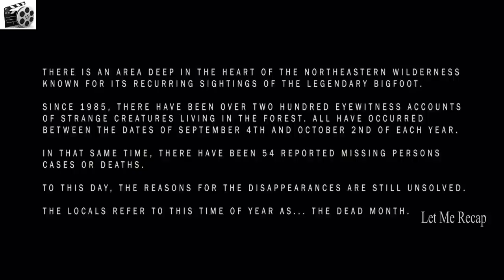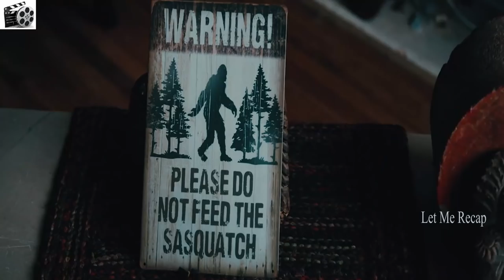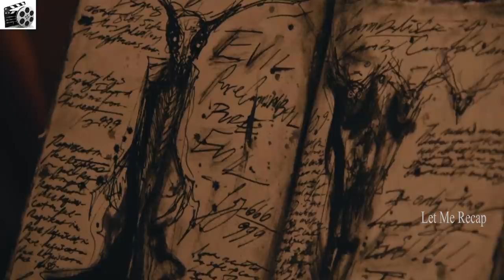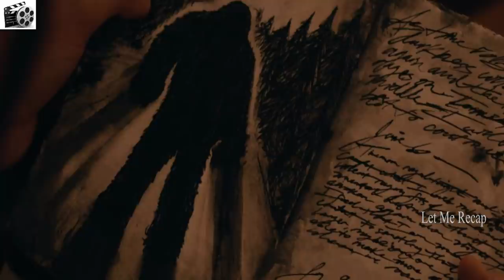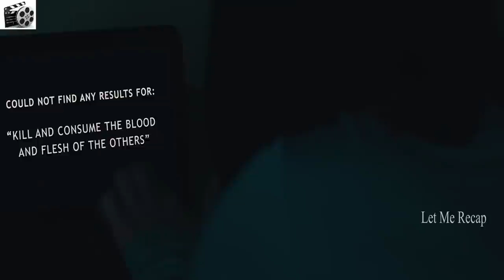Dawn of the beast ( 2021 ) | Movie Story Recap | Ending Explained | Horror Review Recapped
Here I have recapped and explained the ending of the horror movie Dawn of the beast 2021.

PLOT : Let Me Recap

Dawn of the Beast is a 2021 American horror film written by Anna Shields and directed by Bruce Wemple. It stars Francesca Anderson, Adrián Burke, Chris Cimperman, Ariella Mastroianni, Roger Mayer and Anna Shields. Aiming to see Bigfoot, students venture deep into an area of the Northeastern wilderness that is known for its strange creature sightings. Soon, they learn that there is a much more sinister evil lurking in the woods, The Wendigo.

Dawn of the beast explained.
dawn of the beast recapped,
dawn of the beast let me recap
Dawn of the beast movie recap
dawn of the beast full movie